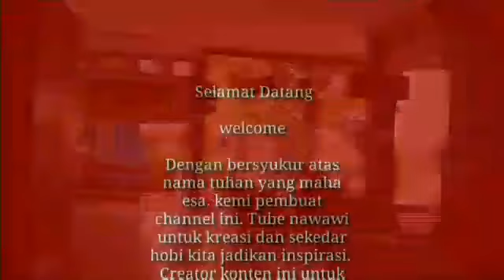HIDUP SEGAN MATI TAK MAU ( Mas Peook ) Driver Purwo Widodo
Po purwo widodo / mas peok driver purwo widodo

Vidio agak menarik wawancara driver po purwo widodo di terminal bus giwangan yogyakarta sedikit canda tawa dengan mas peok ( driver po purwo widodo )

Dengan masa kondisi seperti ini semua merasakn suka duka hidup di tahun 2020 pandemi melanda dunia hingga terdampak perekonomian indonesia . Dengan masyrkat kecil yang di bidang usaha juga jasa transpirtasi.

Yo simak vidionya. Dalan canda tawa di terminal giwangan yogyakarta

terima kasih